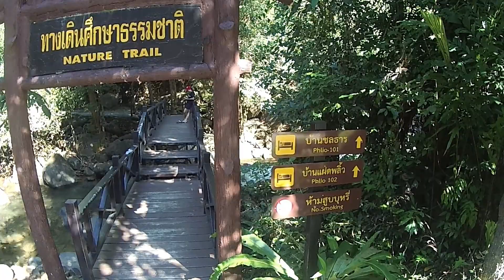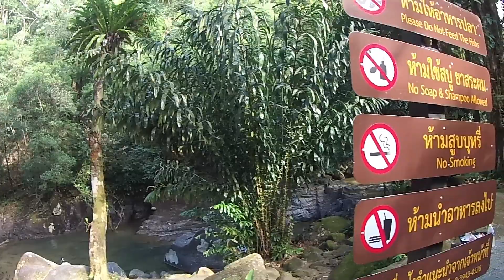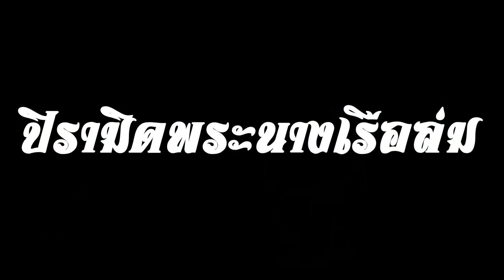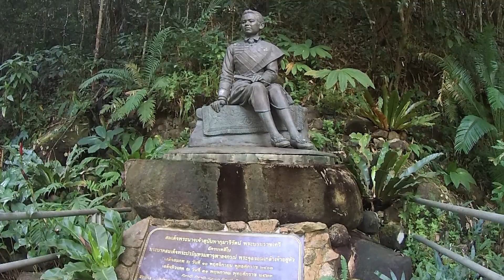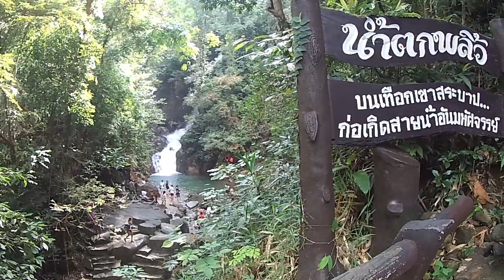รีวิวน้ำตกพลิ้ว อลงกรณ์เจดีย์ ปิรามิดพระนางเรือล่ม สุนันทานุสาวรีย์ จันทบุรี | แค้มปิ้ง กิน [เที่ยว]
แค้มปิ้งกินเที่ยว พาไปเที่ยว น้ำตกพลิ้ว จันทบุรี ล่าสุดเดือนตุลาคม 2561 ครับ น้ำตกพลิ้วจันทบุรี เป็นน้ำตกที่มีชื่อเสียงมากมายมาแต่อดีต มี อลงกรณ์เจดีย์ ปิรามิดพระนางเรือล่ม และ สุนันทานุสาวรีย์ ด้วยครับ